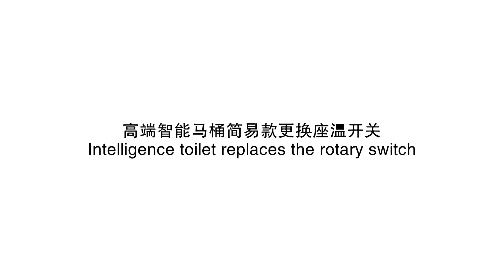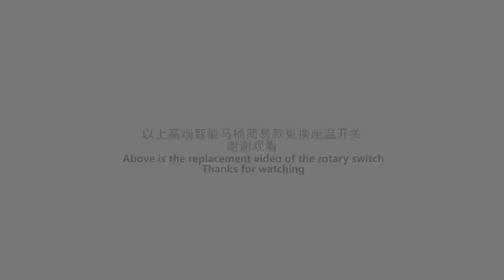R500D toilet replaces the rotary switch